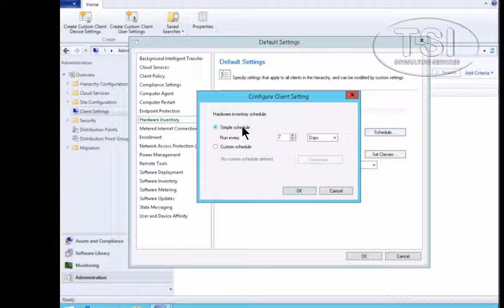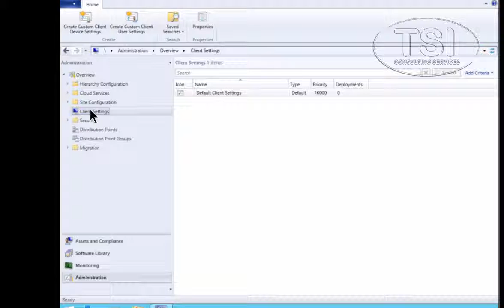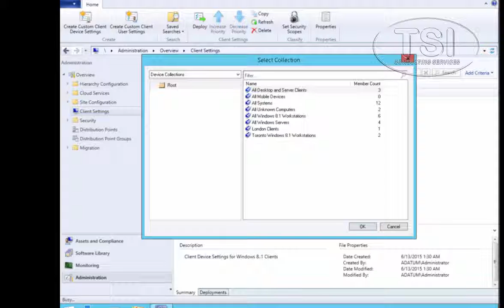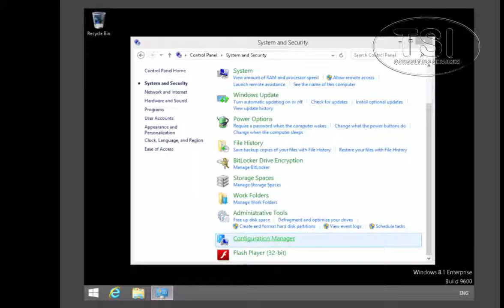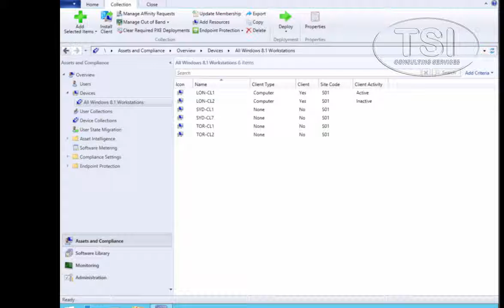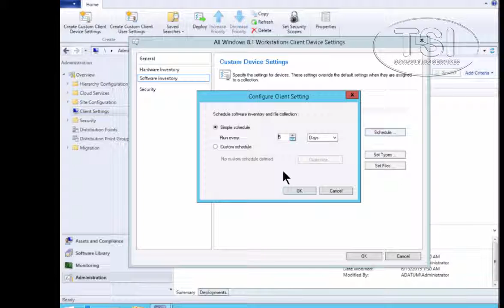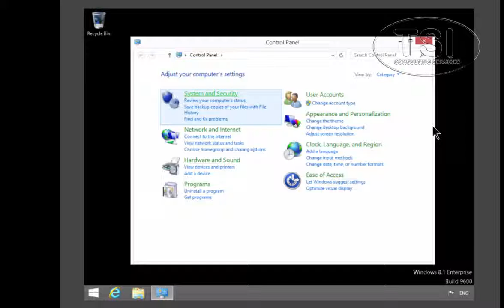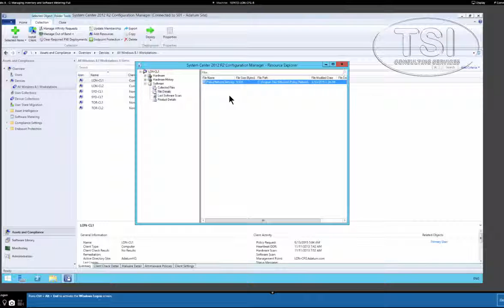Configuring and Managing Inventory Collection by David Papkin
Software inventory collects and reports information about the files installed on client computers. This lesson describes how to configure software inventory and collect specific files from Configuration Manager client computers